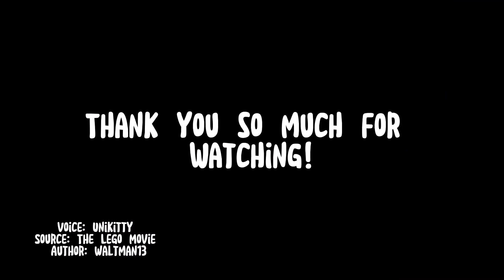Disney Videos UK Bumpers but voiced by Uberduck.ai voices - Part 1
Original photo made by TPPercival and edited made by me in the thumbnail.

Here's some voices from Uberduck,ai:
1.Bugs Bunny (Jeff Bergman) from Looney Tunes (Beginning of the video)
2.SpongeBob SquarePants
3. Shrek
4. Pibby from Learning with Pibby
5. Mike Wazowski from Monsters, Inc.
6. Twilight Sparkle from My Little Pony
7. Unikitty from The LEGO Movie (End of the video 1)
8. Woody from Toy Story (End of the video 2)